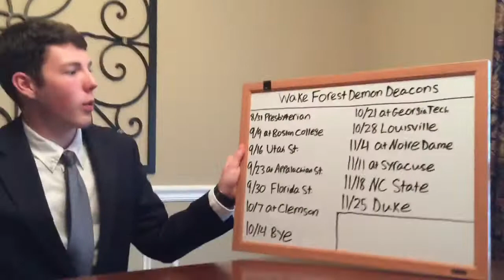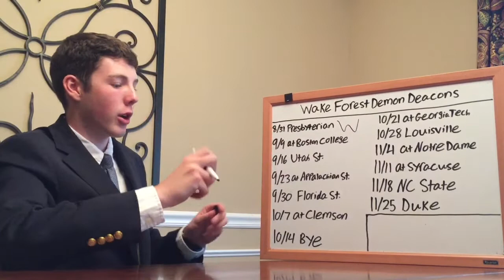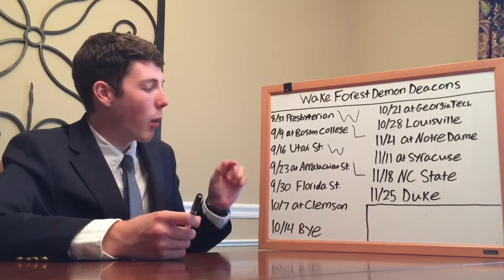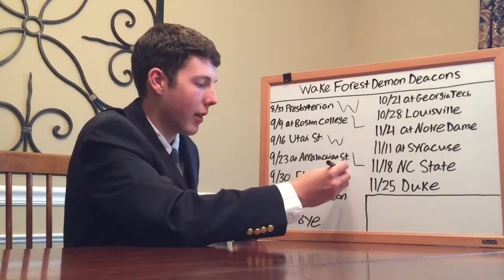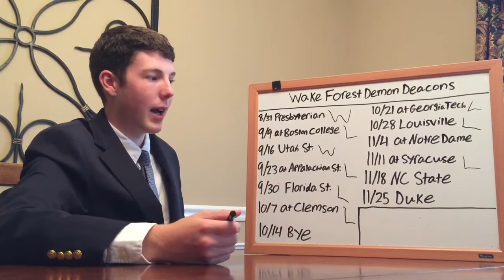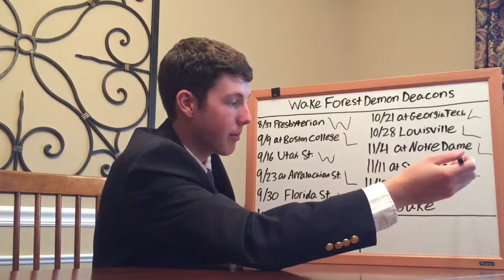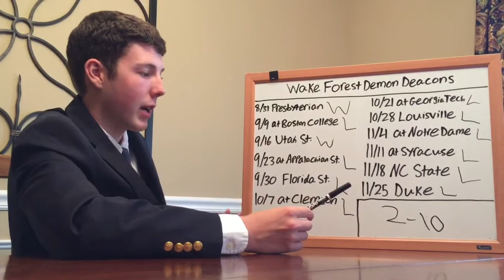2017 Wake Forest Football Predictions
I have Wake Forest going between 2-10 and 4-8. I like the 9 starters on offense, but the schedule is brutal. I originally had them at 3-9 before dropping them to 2-10. I could see them winning the App St game and getting to 3 wins but it's going to be a tough season for the Demon Deacons.